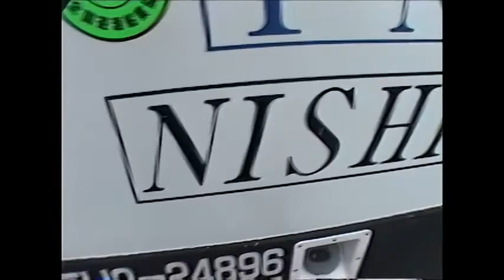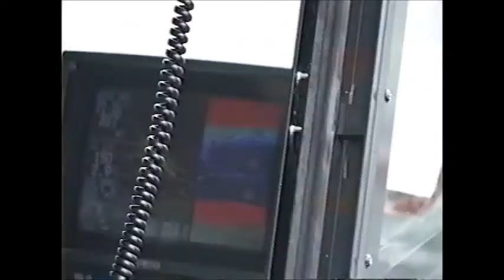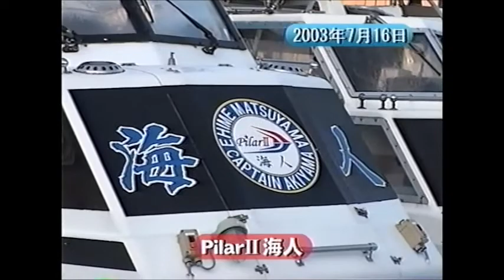【前編】ブリブリ伝説２／大久保幸三／古谷秀之／四国松山 Power game of the world Jigging in Shikoku first part.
2003年7月、大久保幸三がブリを求めて四国松山を訪れた。ブリのジギングの魅力を詳しく解説。ＹNジグとは！？メジロ　ハマチ　ツバス